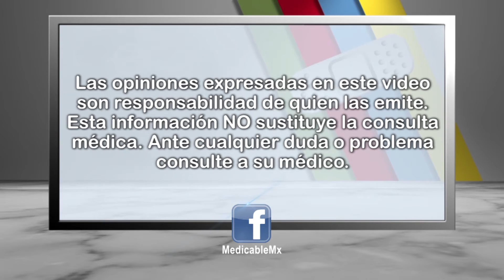¿Qué síntomas presenta la apendicitis inicialmente?